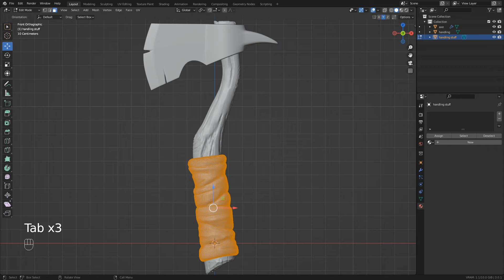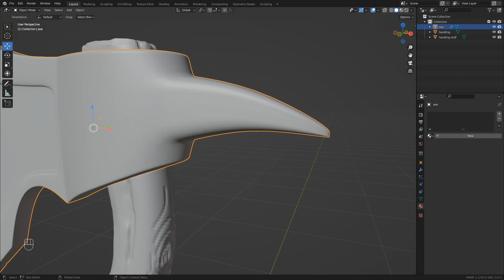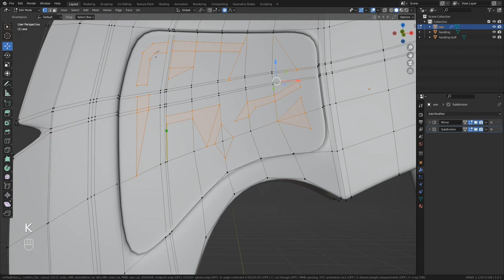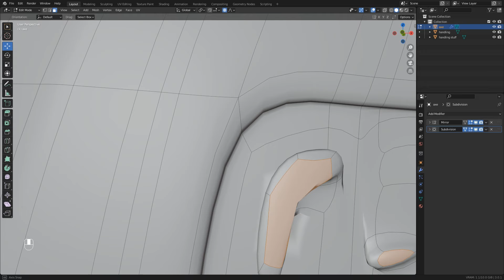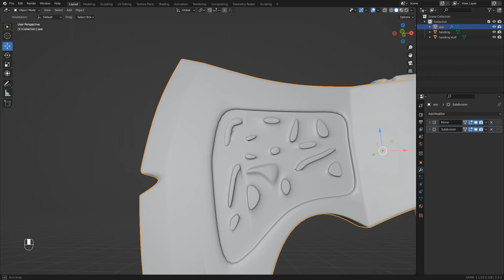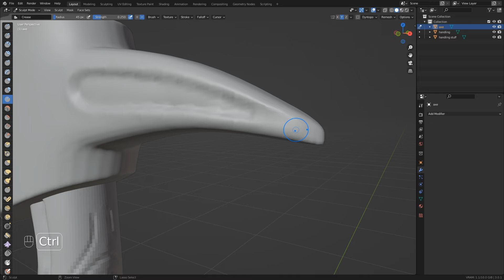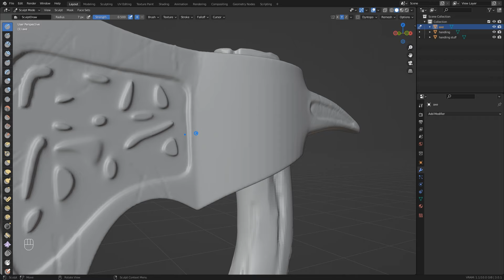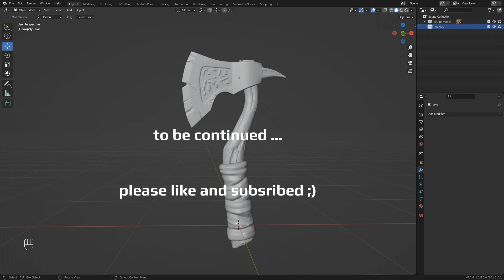Blender für Anfänger Environment Tutorial / Kapitel 2/ Part2 : Axt Details sculpting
Axe mit Details versehen in Sculpting und später auf Lowpoly Object mit normap map unwrappen

Axe details sculpting

0:00 Intro
0:22 Axt verformen mit propotional
2:00 Details sculpten
4:45 mit (K)nife funktion schnitte setzen
12:30 applyed die  modifier & vorbereiten für Sculpting
12:45 sculpting details